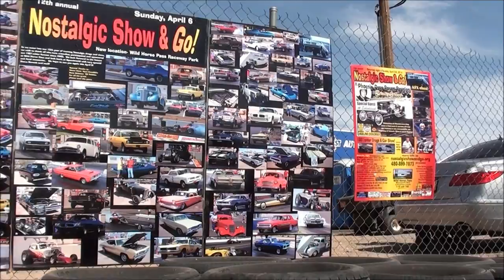BUG-O-RAMA VOLKSWAGEN AUTO SHOW and DRAG RACING in Phoenix Arizona 2014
BUG-O-RAMA in Phoenix Arizona 2014 VOLKSWAGEN AUTO SHOW and DRAG RACING

Good times with great VW people!

SUBSCRIBE and follow along as we have the car I bought so long ago at just 18 years old!!!, our early 1955 oval window bug, fully restored and get it back to tearing up the streets after owning/storing it for nearly 20 years!!!

This is really a dream come true!!!
Can never say thanks enough to all those involved :)

Other VW's owned in the past:

1971 Squareback
1967 Bug with sunroof
1969 Ghia
1966 Bug

song title: hot heat by topher mohr and alex elena